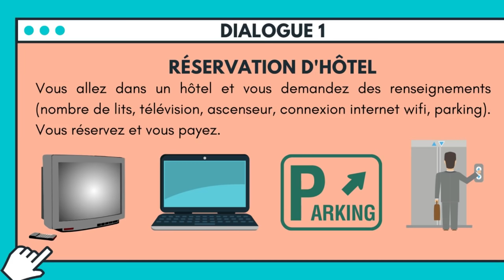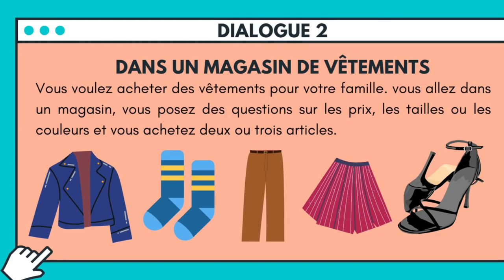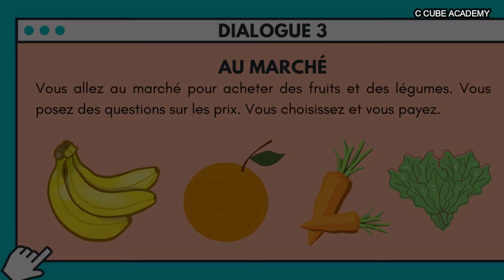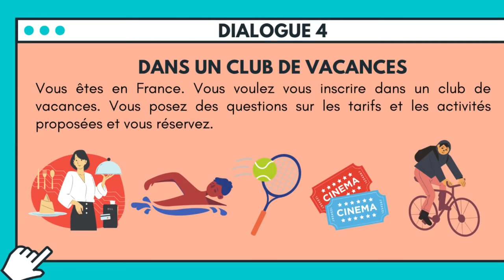Daily French Conversation for Beginners | DELF A1 Speaking Test Practice | Production Orale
Daily French Conversation for Beginners | DELF A1 Speaking Test Practice | Production Orale. Daily French conversation and dialogue practice for beginners - french language grammar lesson speaking practice for beginners.